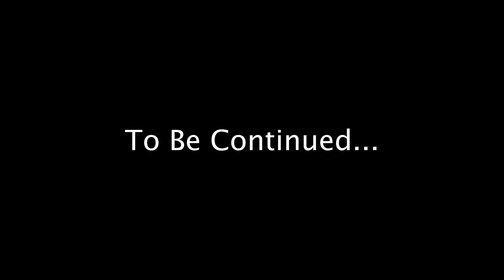Wednesday Tree Climbing Clinic VBS 2023